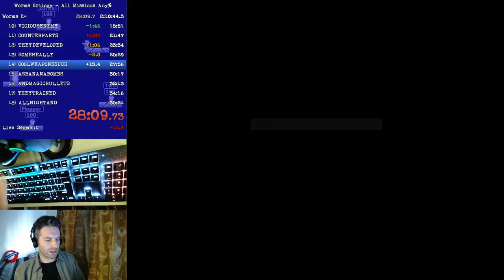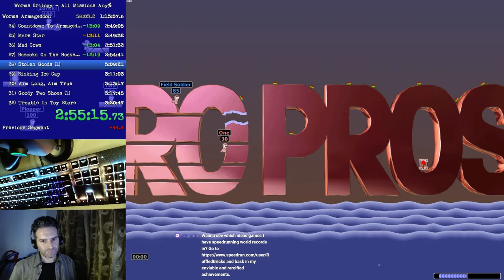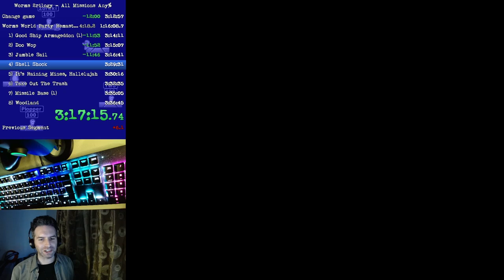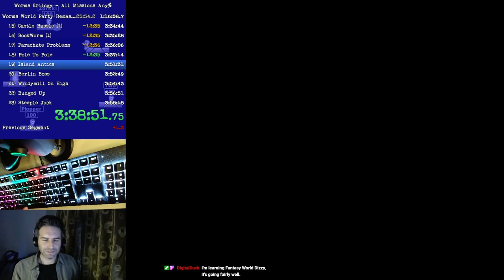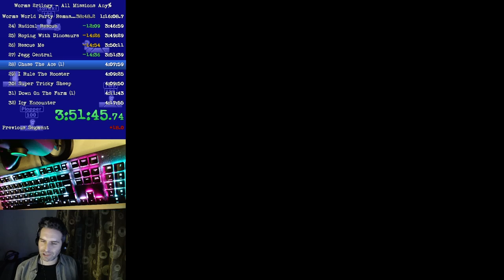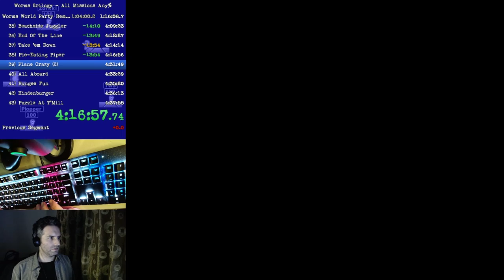The Worms 2rilogy (Worms 2, Armageddon and World Party) - All Missions Any% speedrun in 4:26:56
Second full attempt at a 2rilogy run, and managed to knock a whopping 14 minutes off the last attempt, thanks largely to a much better Worms 2 run.

0:00 Worms 2+
1:58:09 Worms Armageddon
3:13:53 Worms World Party Remastered